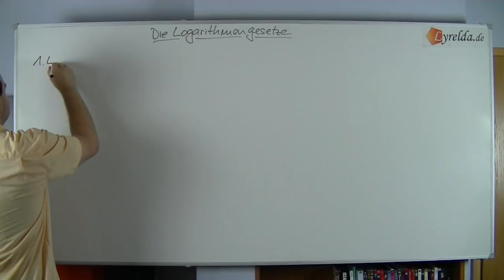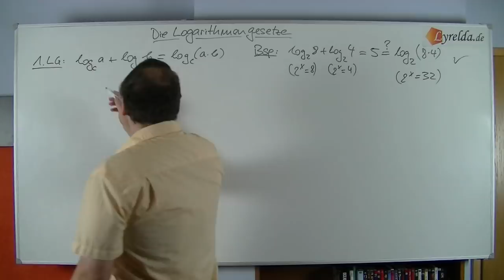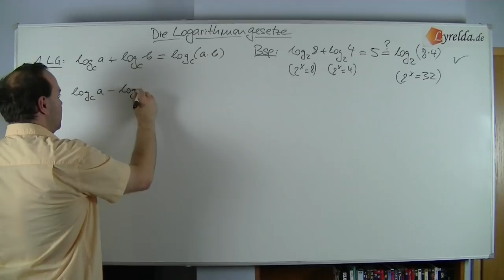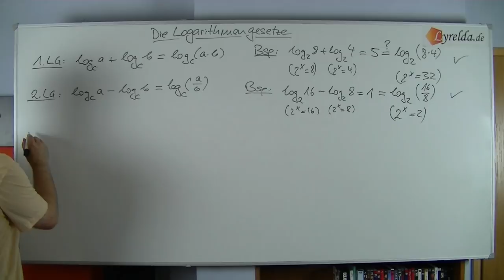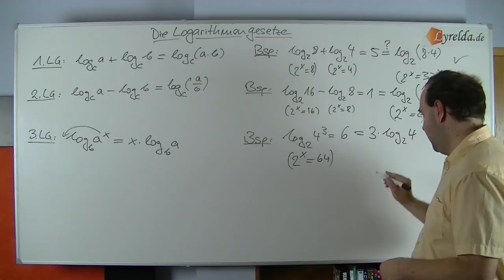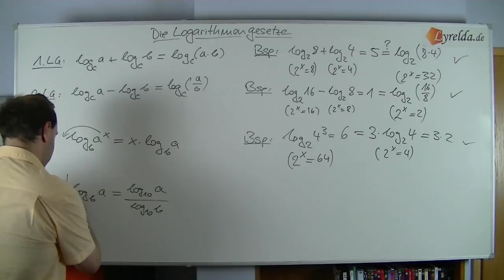Logarithmengesetze - Lyrelda.de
LyreldaHD